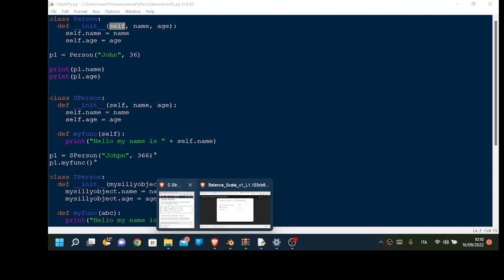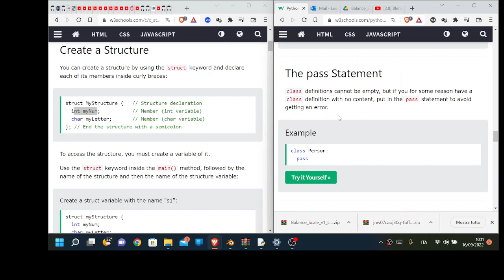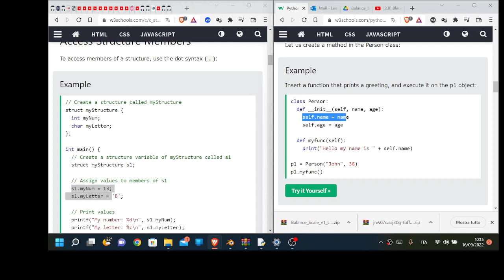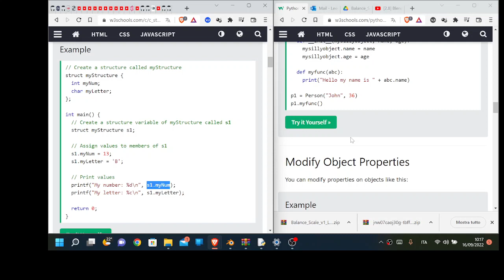self and _init in python (Bangla)